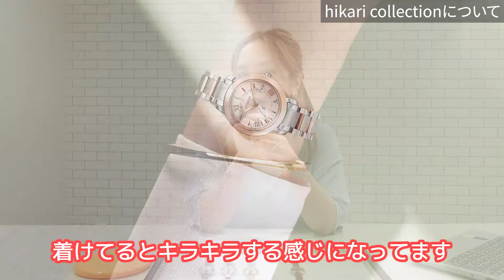【シチズン クロスシー】某ドラマで着用!? mizuコレクション/hikariコレクションの魅力をバイヤーが語る！CITIZEN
不要な腕時計を売ってお得に腕時計を手に入れよう！

腕時計本舗では現在、腕時計の買取を強化中。

【腕時計本舗の買取の特徴】
・壊れていても買い取ります
・無料でご自宅まで引き取りに伺います
・当店で買い替えなら買取価格40％UP！

もちろん、買取価格だけ知りたいといった方も大歓迎！

気になった方は、下記URLをチェック。

ﾟ･*:.｡. .｡.:*･゜ﾟ･*:.｡. .｡.:*･ﾟ･*:.｡. .｡.:*･゜

▼商品ページ（安心の正規品）
‹hikari collection›

【目次】
00:00　オープニング
01:00　hikari collection
01:40　mizu collection
02:34　共通スペック ①エコドライブ(光発電時計)
03:04　共通スペック ②電波での時刻修正
03:57　おすすめポイント ①軽さ
04:46　おすすめポイント ②ラボグロウンダイヤ
05:31　おすすめポイント ③サクラピンク
06:14　革ベルトのモデルについて
06:35　エンディング